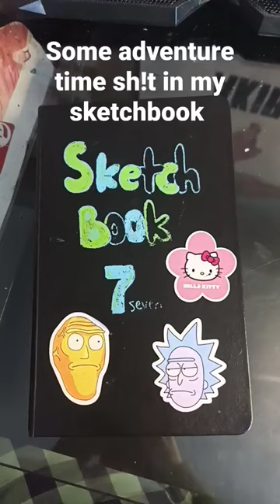some adventure time sketches in my sketchbook